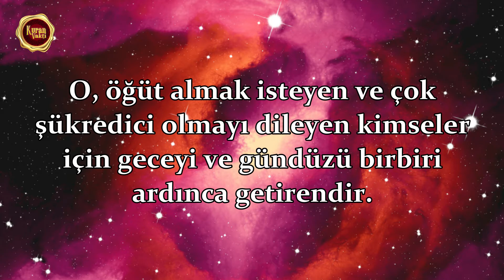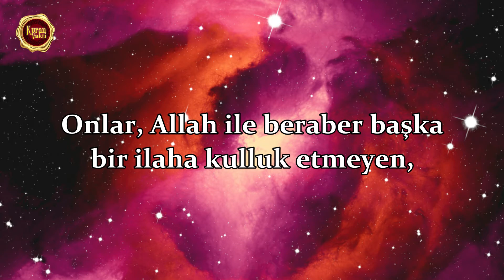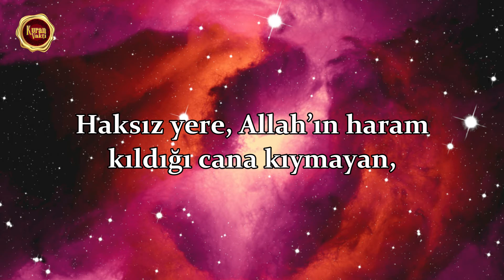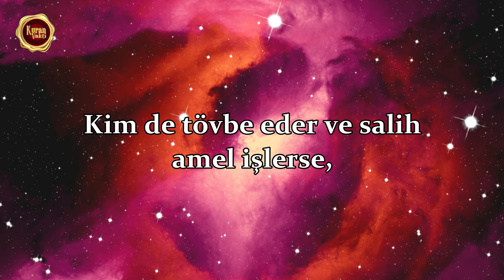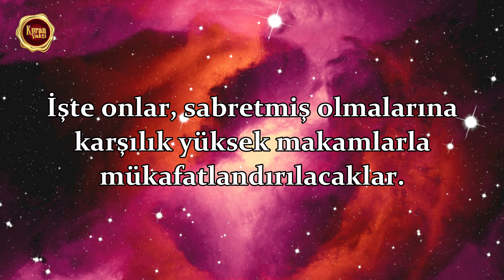Furkan Suresi - Samir Ezzat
✅Samir Ezzat’den Furkan Suresi, (61-77)

⚜️Kuran Vakti⚜️